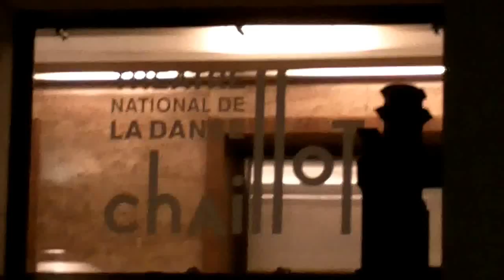Amira CASAR @ Paris Fashion Week 24 january 2017 show Armani Privé / Janvier